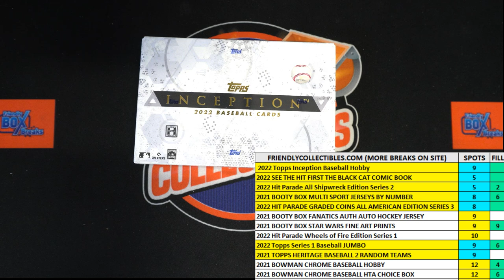SEE THE HIT FIRST COMICS FILLER B SEETHEHIT107